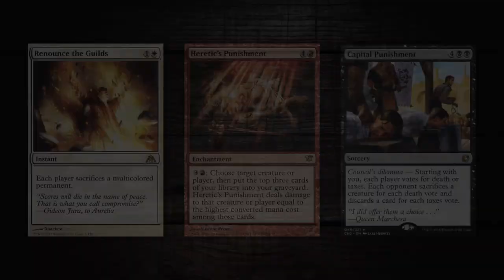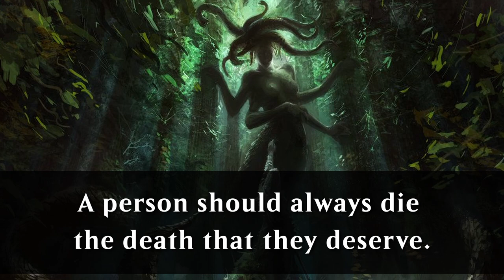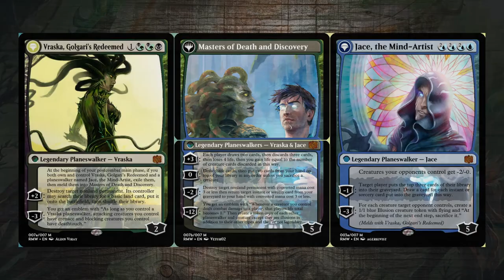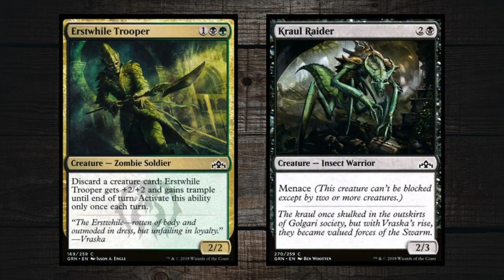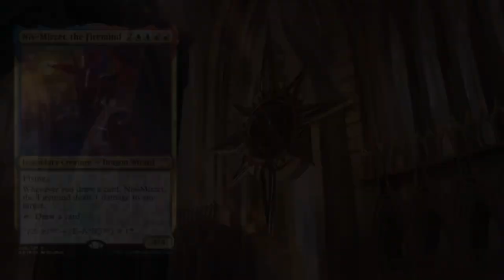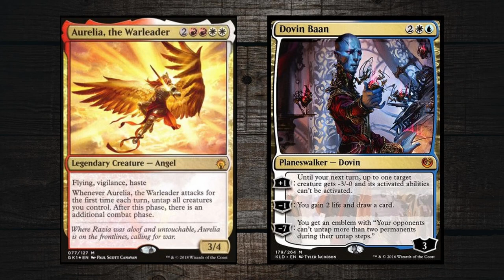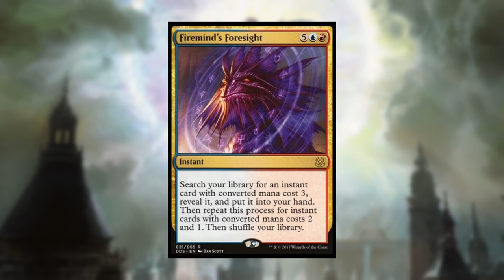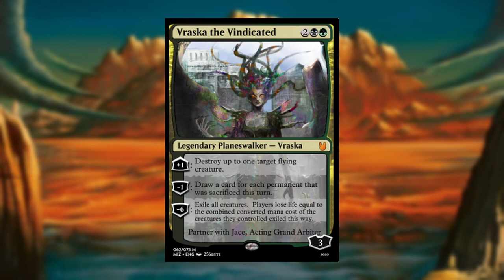MTG LORE: VRASKA – Complete History | Planeswalkers 101 | Ep. 02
How powerful can thirst for vengeance be? To what extent can the pain of suffered injustices suffocate an innocent soul without, inevitably, corrupting it, leading it to reiterate evil?
Vraska, Captain of the Belligerent and Queen Guildmaster of the Golgari Swarm on Ravnica, knows a thing or two about ambition, betrayal and lust for revenge.

Today, we explore the complete history of a very controversial character in Magic: the Gathering. Led by an unquenchable desire for golden trophies and bloody vengeance, Queen Vraska is a skilled and extremely lethal Gorgon Assassin.
From her childhood in the Undercity of Ravnica to her redemption as Golgari Guildleader, we will analyse Vraska's travels, relationships, fall and redemption.

Until next time, keep loving the lore!

Boom! MTG Comics Issue 1-7

Several fan-made artworks and cards were used in this video.

Video Chapters:
00:00 Introduction
00:44 Early Life
03:32 Persecuted
04:52 Escape
06:08 Assassin
09:14 Ixalan
14:10 Guildmaster
21:55 Dragon Fight
23:39 War of the Sparks
28:09 Forsaken
30:18 Conclusion

This video is unofficial Fan Content permitted under the Fan Content Policy. Not approved/endorsed by Wizards. Portions of the materials used are property of Wizards of the Coast. ©Wizards of the Coast LLC. As per section 2 of the Wizards of the Coast's Fan Content Policy.

The music used in this video is either licensed under Creative Commons Attribution 4.0 (free to use, as long as the author is credited), or copyright-surrendered material from the author itself